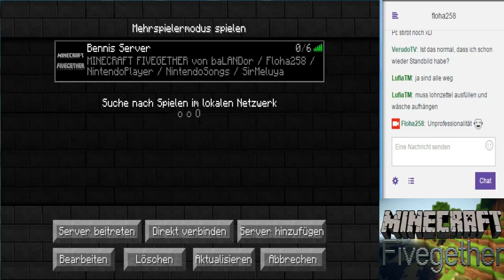MINECRAFT FIVEGETHER #31 - Livestreamaufnahme 2/3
Let's Play Minecraft Fivegether - Part 31 - Livestreamaufnahme 2/3 [German/HD/60FPS/Fivegether]
►Die Geschehnisse des Parts:
Eigentlich springe ich nur dumm durch die Welt und erkunde sie.
►Mein Kanal
►Informationen zum Spiel
Minecraft
2010
Mojang
PC
Open World
In Minecraft geht es darum, viele Sachen aus verschiedenen Blöcken zu bauen.
►Livestreams
⇒Kontakt zu mir
★Kommentiertes Gameplay von NintendoPlayer★ (2015)